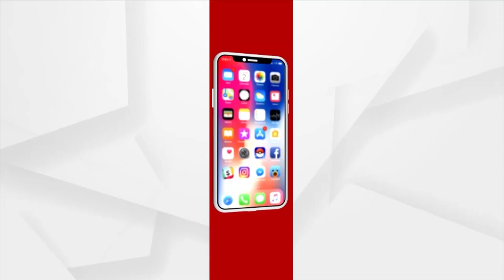Ama Mahabahu | Shri Baldev Jew Temple, Dhenkanal